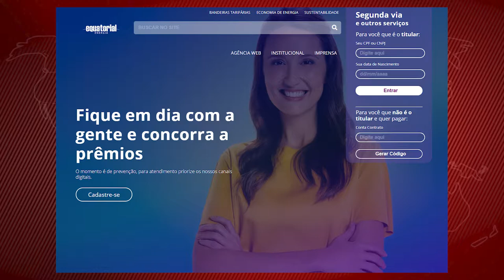Equatorial Maranhão oferece condições facilitadas para quem está em débito